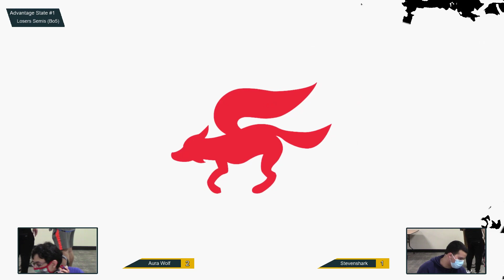Advantage State #1 Losers Semis Bo5 - Aura Wolf VS Stevenshark